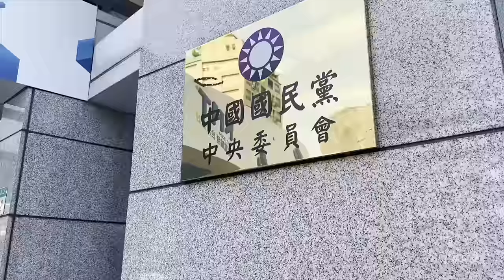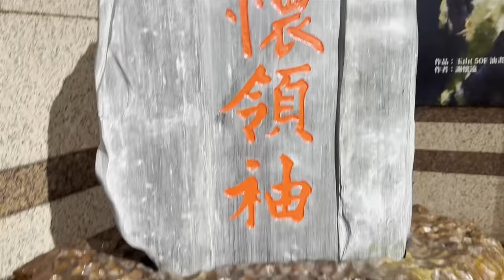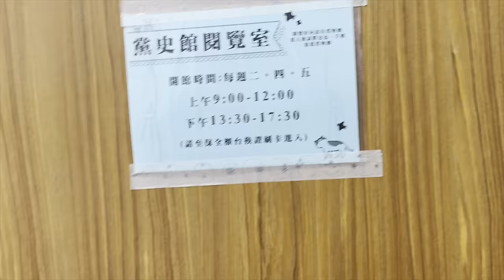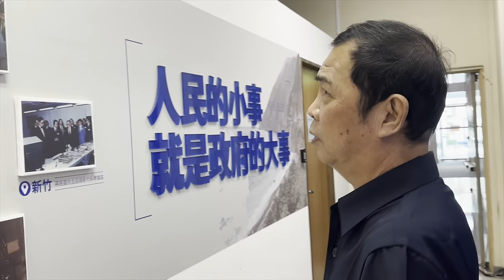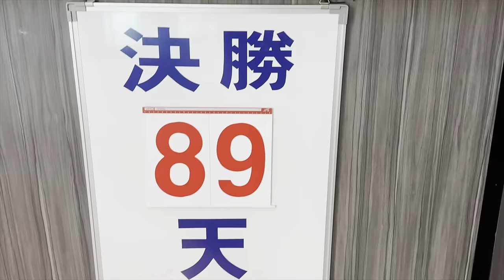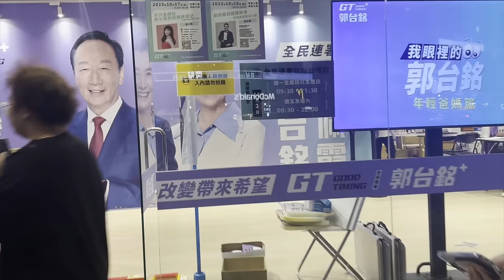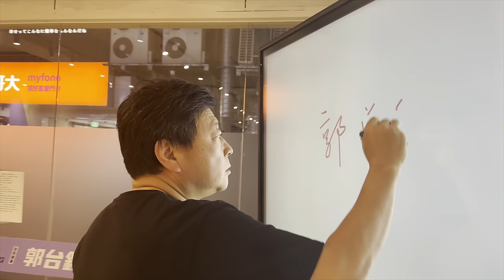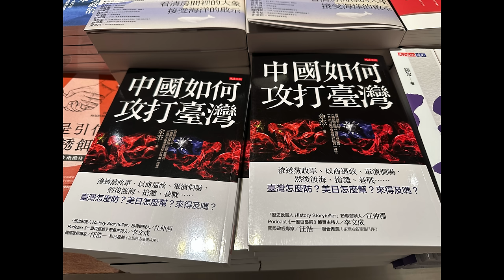台湾归来｜台湾｜大选｜中华民国｜大陆｜王局拍案20231024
上周，王局窜访台湾，原本的规划和目标都没能实现，来听听他对台湾行的所见所闻，所思所想。